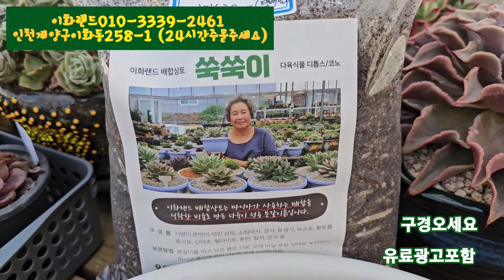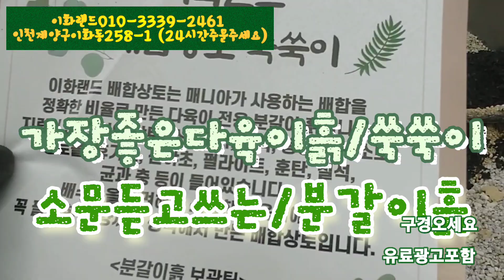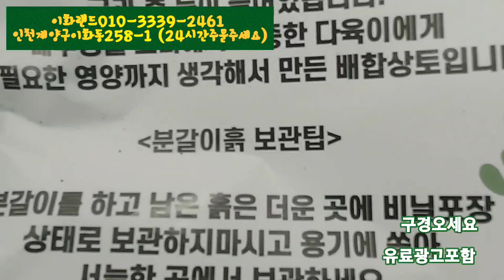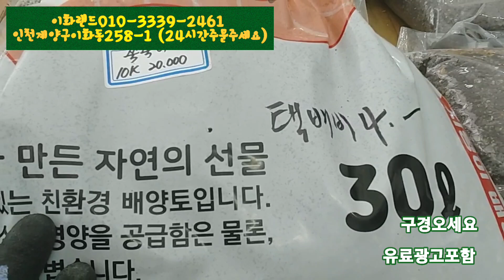대박할인/예운분3 +1/분갈이흙공짜드려요. 이화랜드010-3339-2461